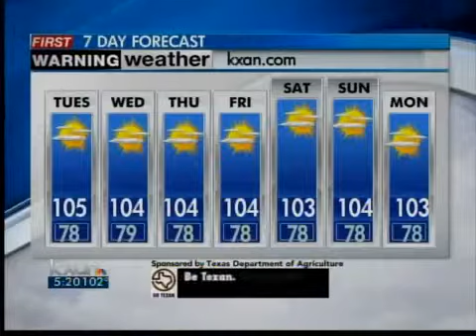Evening weather forecast